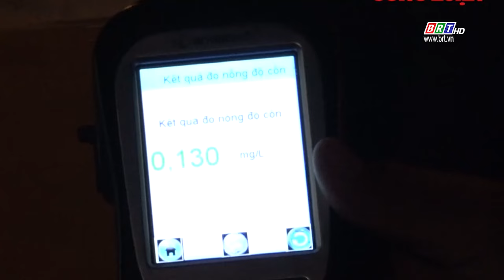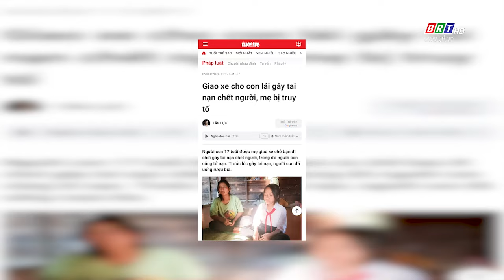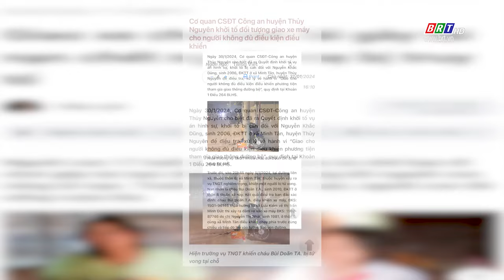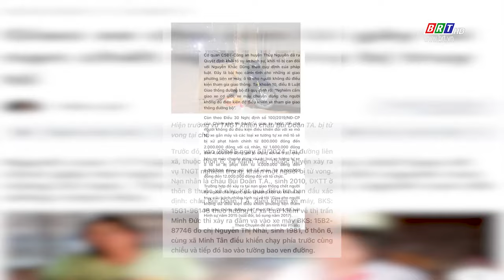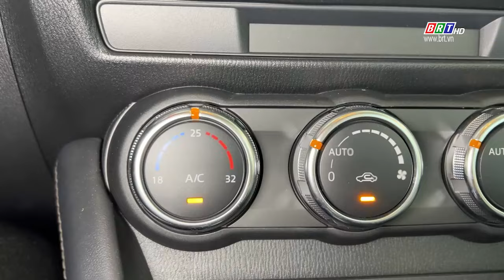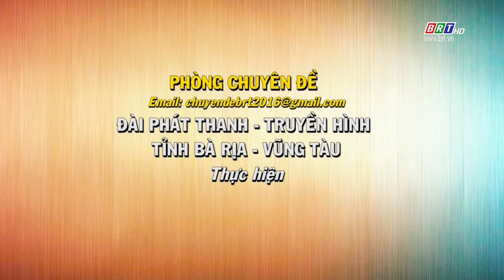An toàn giao thông: Ngày 31/3/2024 | BRT TV